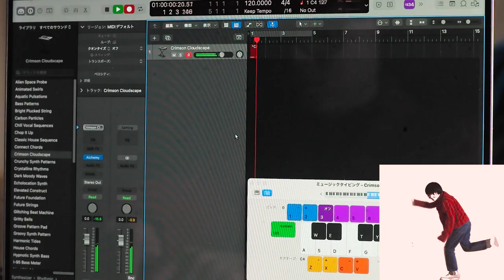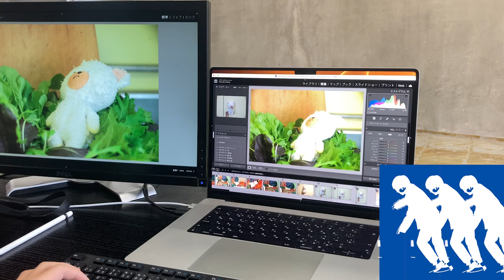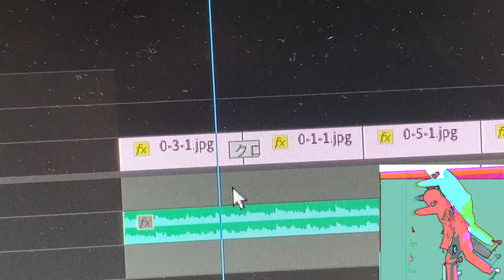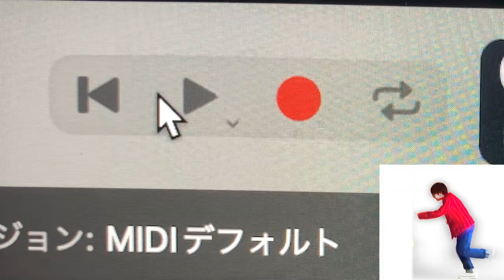W DAVID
初めてミュージックビデオを作ってみました！結構上手くいきました。

曲作りが大変でした